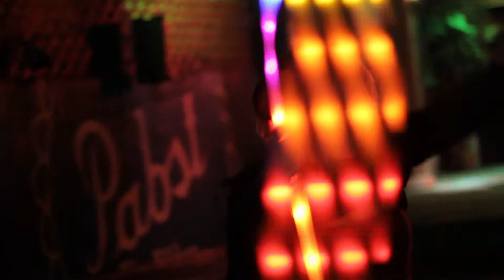Laura-Flow Concepts Sponsorship Entry 2015